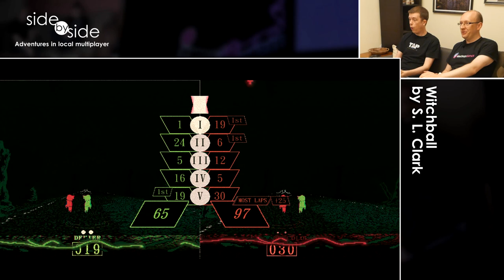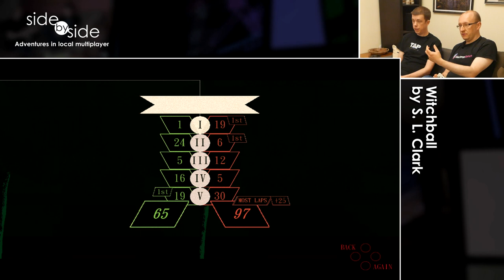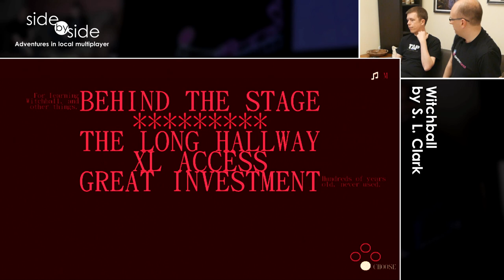Side By Side Longplay: Witchball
Side by Side // Season 4, LP edition of Episode 11
Game: Witchball by S. L. Clark

Presenters: Joel Goodwin, Gregg Burnell
Video: Joel Goodwin